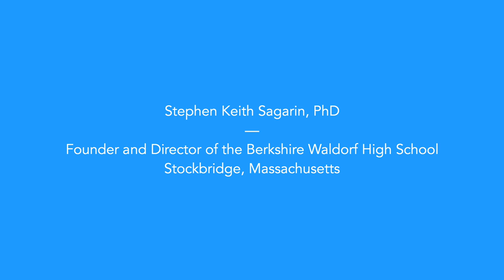Rudolf Steiner's "The Foundations of Human Experience": Discussion with Dr. Stephen Sagarin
A discussion with Dr. Stephen Sagarin on Rudolf Steiner's book "The Foundations of Human Experience", part of Steinerbooks' Foundations of Waldorf Education series.